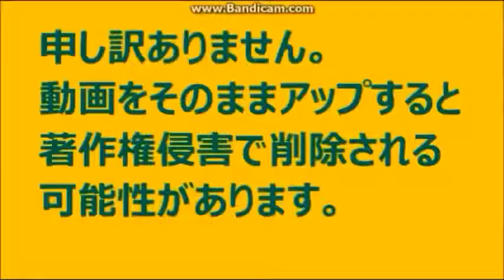安孫子 倫彦（ あびこ ともひこ 1857－1942 ）旧 会津藩士・初の屯田兵 2016-11-06 STVラジオほっかいどう百年物語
安孫子 倫彦／あびこ ともひこ
あびこ ともひこ、安政4(1857)年11月24日～昭和17(1942)年2月5日
　藩士/岡本丈助の子として鳥居町にて誕生。
　慶応3(1867)年、安孫子家を継ぐ。
　戊辰の役では、父母と幼き兄弟が自宅で自刃し、兄/岡本芳彦が白河で戦死している。
　開城後は、斗南藩に移住。
　明治8(1875)年、叔父/岩崎貞五郎たちと琴似へ移住(屯田兵)。
　農業試験場の誘致に尽力するなど琴似地区の発展に貢献。
　明治10(1877)年、西南戦争が勃発するや、戊辰の役の恨みを晴らすべく応召し奮戦するも、人吉付近で頭部に弾傷を負い、琴似に帰還。
　墓は、手稲平和霊園。　86歳。
　次男/孝次は、農事試験場場長、北海道農業会会長、衆議院議員、琴似町長などを歴任、日本基督教会琴似教会の創設者。